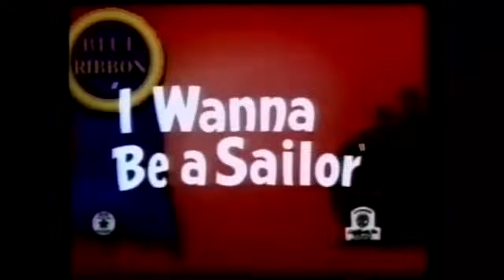I Wanna Be A Sailor (1937) - Public Domain Cartoons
A mother parrot in a cage is teaching her three children to say, "Polly want a cracker." The first two kids, Patrick and Patricia, do so after some effort, but Peter boldly refuses, pointing at a framed photo of his dad he states, "I don't want a cracker! I wanna be a sailor, like me pop." His mother immediately begins deriding her husband, telling Peter that right after he and his siblings were born, their dad had set sail for Hawaii ("No, Maw, it was Catalina," Dad, as she remembers him, reminds her). She tells her son, "I used to burn a little light in the window" (it was actually a searchlight), hoping for his dad's return, but he never did come back.

Nonetheless, Peter stubbornly stomps off to become a sailor. He bumps into a barrel, from which he builds a ship with a red pajama for a sail and a skull-and-crossbones label from a poison bottle for a Jolly Roger flag. He joins forces with an annoyingly loquacious duck (whom he silences by clamping his beak shut with a clothespin), and the two set sail on the lake - Peter as captain, the duck as deck-swab. They eventually run into trouble in a thunderstorm (which the duck revels in, being more accustomed to water) and end up overboard. Peter calls out for his "Momma". She comes running, but the duck has already saved him. Despite it all, Peter still wants to be a sailor, which causes his mother to faint.

The voice of Peter Parrot was supplied by prolific child actor Robert "Bobby" Winckler, who had worked in more than 80 films and 200 radio shows with most of the stars of the Golden Age of Hollywood. His IMDB page is listed under his often-credited name Robert Winkler.
The duck in this cartoon is often thought to be the same duck that appeared in the Porky Pig cartoons It's an Ill Wind and Porky's Hotel, as well as She Was an Acrobat's Daughter.
During the storm sequence, the cartoon's soundtrack music includes a few bars from the second movement of Gioacchino Rossini's William Tell Overture.
The mother parrot sings part of the chorus of the song "Poor Old Joe" as she comes to Peter's rescue ("I'm coming...").
I Wanna Be a Sailor is the first Warner Bros. cartoon to end with the 1937-38 Merrily We Roll Along theme.
This cartoon is one of a handful of pre-1943 shorts to enter the public domain because United Artists, the owners of the short at the time, failed to renew the copyrights in time, though they had planned to do so.